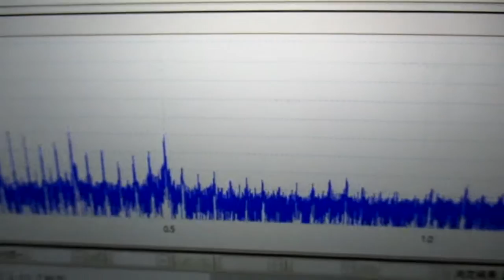メガヘルツの超音波発振制御プローブ ultrasonic-labo